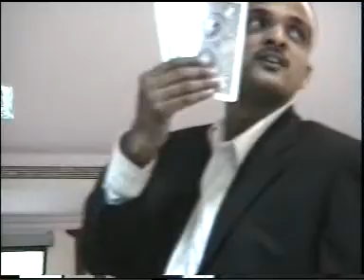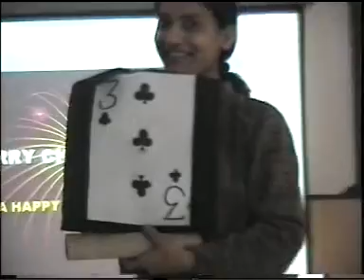Magic - At Manipal Hospital, Bangalore